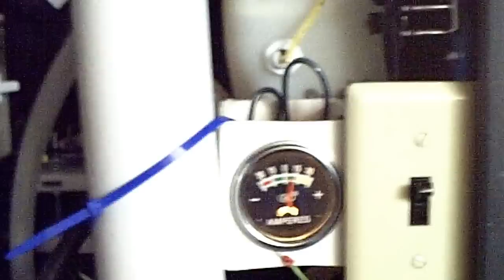HHO hydrogen space heater hydronic heater update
Here I show the update of a previous video showing an experimental HHO space heater that I have finally completed. I did not have a flame in the video, but I had one before recording. I will show an update shortly of this same heater with a good flame. The reason there is no flame here, is that I have a leak in the tank cap which does not allow enough gas through the scrubber and up to the nozzle. It definitely does work.